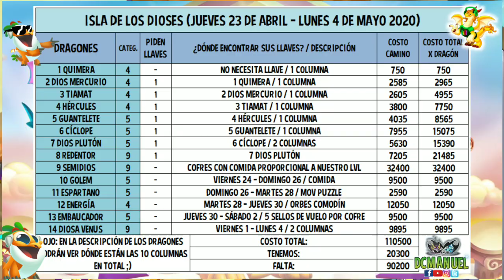LA HERMOSA DIOSA VENUS OBTENIDA! 😍 + UN AVANCE DE LA PRÓXIMA ISLA 5 DE MAYO 🤗 | DCMANUEL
Qué tal amigos(as)! 😉✌️
Por fin lo que muchos esperemos! ya está activa la ruta de la dragoncita venus y es momento de ganar sus recompensas y ganarla, además un pequeño avance de la próxima isla tipo cuadrícula ;D.

LINK DRAGON CITY 9.8 (Actualizado al Jueves 24 de Octubre del 2019) APK

APLICACIÓN EN REEMPLAZO DE NUESTRA OPERA VPN:  HOLA VPN O YOGA VPN:
(RECUERDEN QUE YA NO ESTÁ FUNCIONANDO LAS VPN PARA LAS TAREAS, AHORA EN EL 2020)

Únete a "DC Leyendas" Un grupo para compartir tu progreso y conocer amigos de Dragon City!

MÁS INFORMACIÓN DE EVENTOS!:
Página de Esrel Torres:

Dragón Diosa Venus
isla de los dioses dragón diosa venus